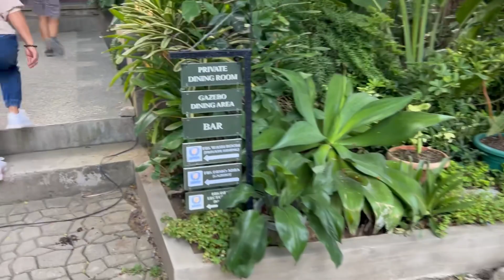Exploring ARGAMOSA FARM